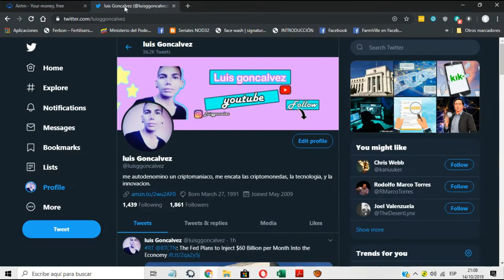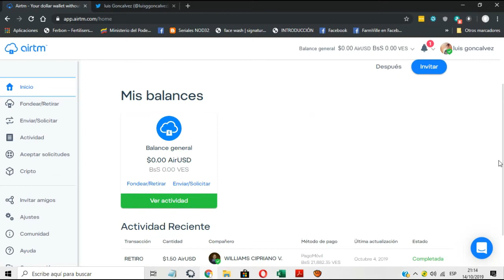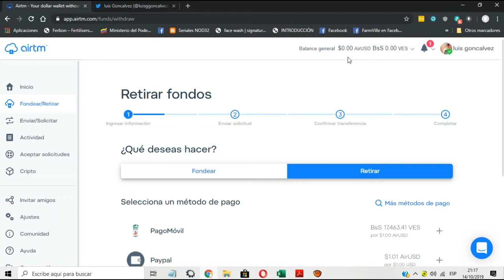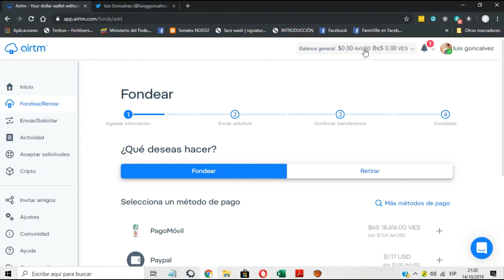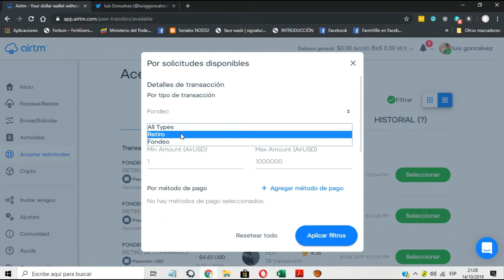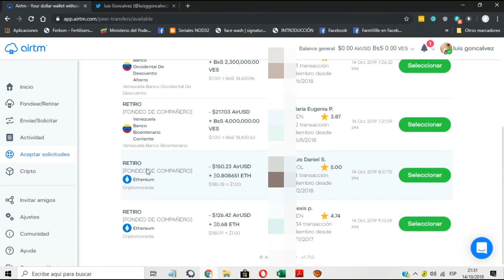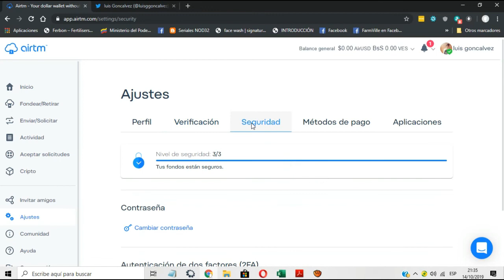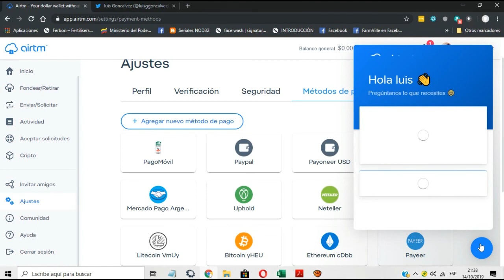AIRTM la NUEVA PLATAFORMA ya LLEGO!!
Donacion BTC: 17VB8V5CuucB3q6fa77VSe7noc21ySeUjf Todos los involucrados en AirTM han vivido el caos y la incertidumbre causados ​​por la devaluación de su moneda local, la inflación y las redes bancarias aisladas que dificultan la entrada o salida de dinero en el país. Sin importar si son pesos mexicanos, bolívares venezolanos o cualquiera de las otras 100 monedas nacionales que constantemente pierden valor frente al dólar, AirTM se compromete a ayudar a los consumidores y a las empresas a tener acceso a dinero estable que mantiene su valor para que después pueda ser retirado como moneda local cuando sea necesario.

equipos utilizados para la realizacion de este video
laptop HP pavilion g6
auriculares iphone para el audio
iphone 5c
camara kodak
camara samsung
lumee case